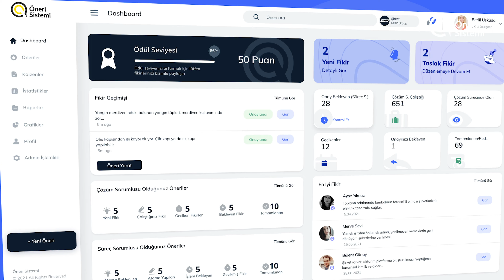Kurumsal Öneri Sistemi Çözümü | Kaizen Süreçlerinizi İyileştirin!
Kurumsal Öneri Sistemi ve Çalışan öneri sistemi olarak da bilinen öneri yönetim sistemleri geçmişte kurumlarda fiziksel olarak bulunan öneri ve şikayet kutularının günümüzdeki dijital halidir.

Şirket içerisindeki yaratıcı fikirleri ortaya çıkarmak isteyen işletmeler, çözümümüz ile ister web ve mobil uygulama isterlerse de sahaya yerleştirecekleri QR kodlar üzerinden çalışanlarının önerilerini kolayca toplayabilir.

Öneri değerlendiricileri, platform üzerinden toplanan önerileri değerlendirebilir ve şirkete fayda sağlayacak önerilerin hayata geçirilmesini sağlayabilirler. Ayrıca şirketler, platform üzerinden ödüllü öneri yarışmaları da düzenleyebilmektedirler.

Şirket çalışanları, platform üzerinden ortak alanlarla ilgili yeni düzenleme isteklerinde bulunabilir, yeni iş ve proje fikirlerini paylaşabilir veya şirket içinde karşılaştıkları bir problemi bildirebilirler.

Çözümümüz işletmelerde yeni fikirlerin ortaya çıkmasına ve Kaizen süreçlerinin geliştirilmesine destek olur.

Çalışan Öneri Sistemi Nasıl Çalışır?

1- Çalışan Tarafından Önerinin Girilmesi
Çalışanlar portal üzerinden öneri, istek veya şikayetini oluşturur.

2- Önerilerin Sınıflandırılması
Sistem, çalışanlar tarafından oluşturulan önerileri yapay zeka ve makine öğrenmesi teknolojilerini kullanarak kategorilendirir.

3- Önerilerin Değerlendirilmesi
Öneri ya da şikayet bu süreçte şirketin belirlediği öneri değerlendiricisi tarafından incelenir. Çözümü “olumlu” veya “olumsuz” sonuçlar.

Çözümümüzün kullanım alanları:
1- Öneri Yönetim Sistemi
2- Fikir Yönetim Sistemi
3- Şikayet & Problem Yönetim Sistemi
4- Dijital Öneri Kutusu